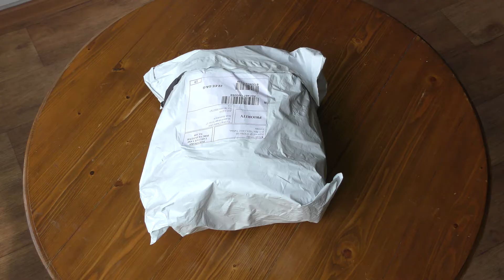Детские игрушки посылка из китая с aliexpress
Видео обзор детской игрушки купленной в Китае на aliexpress
Описание
Материал:Пластик ПВХ
Возрастной диапазон:2-4 года
Развивающая игрушки для детей, развивает моторику пальчиков, не имеет постороннего запаха, качественно сделана, в комплекте отвертка, разбирается очень легко, идеальная игрушка для малышей от года

Если вы находитесь в Украине, не разу не делали покупки в Китае, не знаете как, не хотите вникать во все тонкости, нет времени - Вы можете воспользоватся услугой бесплатный посредник, вы платите только за товар,я его доставляю, осматриваю, делаю видео обзор и отправляю Новой почтой или передаю при личной встрече в Киеве.
Звоните если есть вопросы 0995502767 Олег

Для любителей покупок по очень сладким ценам, я так же настоятельно рекомендую посетить следующие разделы